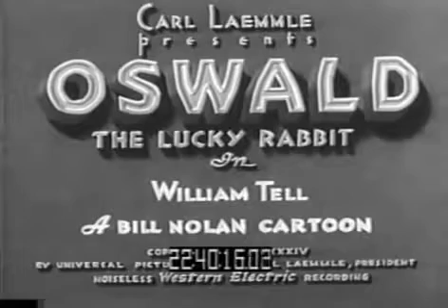William Tell : Oswald The Lucky Rabbit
Originally released in 1934 by Universal.